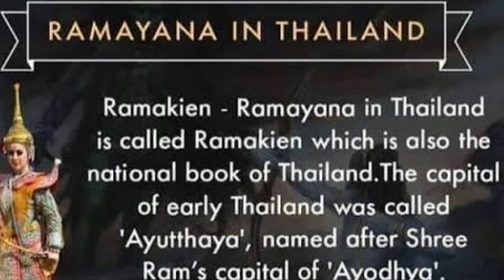क्या आप भी जीभ से स्वाद लेते हैं? The amazing facttechz trend episode 5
In this video describes about random amazing facts.
amazing facts

Let us explore some amazing random facts in this episode 5.